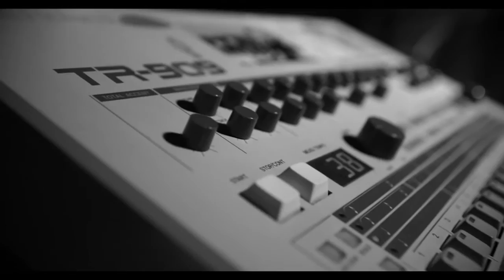Jeff Mills (USA) at Storm Club - official aftermovie - 08/04/2016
Official aftermovie from the unforgettable techno night at Storm Club Prague with one and only JEFF MILLS!

LINE UP:
JEFF MILLS (Axis, Purpose Maker, USA)
ELEKTRABEL
PAVEL KREJDL
DAHO
FLESH

BEEF records lounge room:
DJ Schwa & Oliver Torr & Filip Asajj (XYZ Project) + special lights installation